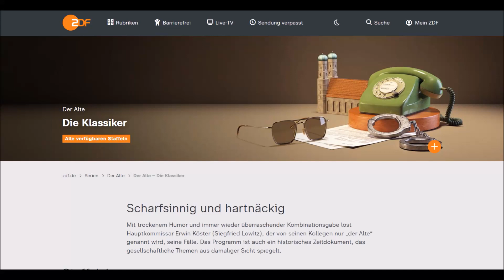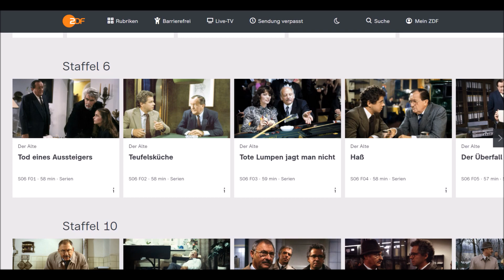Fernsehtipp ZDF Mediathek - Der Alte (Siegfried Lowitz, Rolf Schimpf)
Das Team vom Alten

Franz Millinger - Henning Schlüter
Klaus Rott - Hans Brenner

später

Brenner - Jan Hendriks